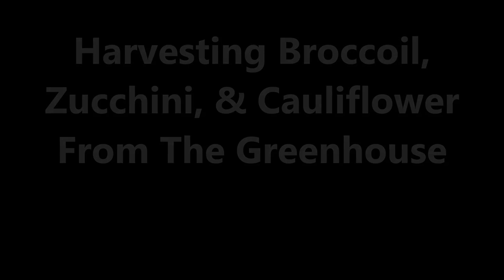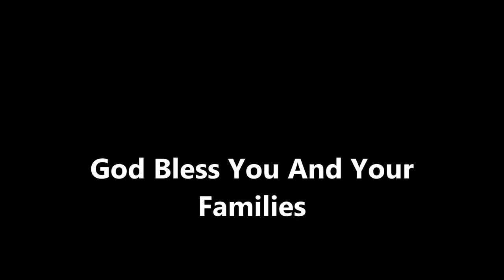The Incredible Cauliflower Harvest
I am harvesting Broccoli, Cauliflower, and Zucchini from the greenhouse to go with some collards that I picked earlier so that my boys can prepare a Birthday meal for yours truly.
P.S. The rib eye steaks were not grown in my greenhouse. :-)
I changed the title at the recommendation of one of my favorite You Tubers. Thanks Donna!